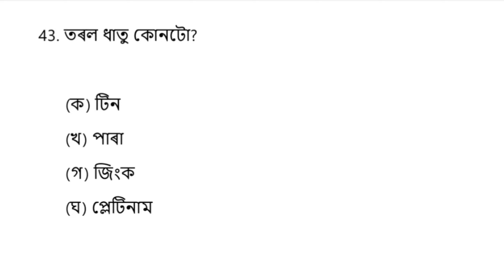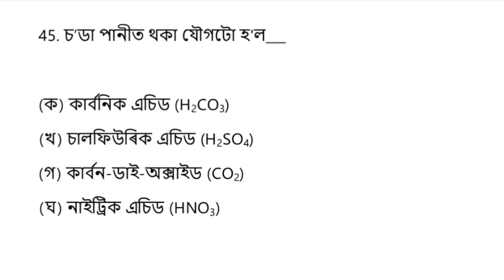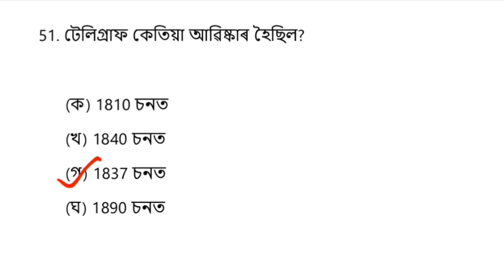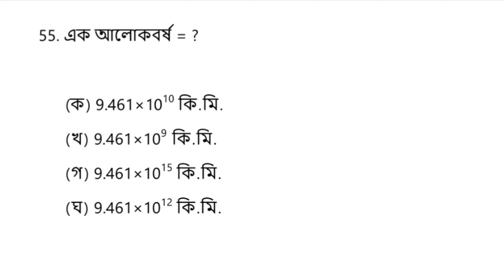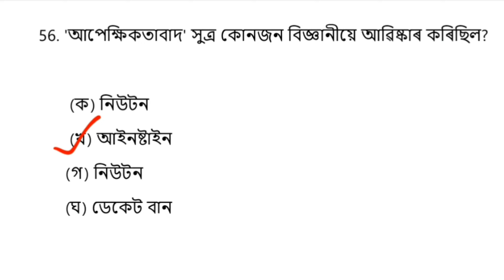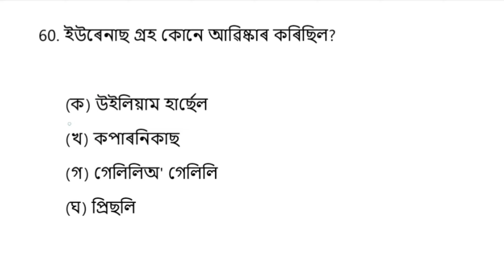General Science for Assam Competitive Exam || General Science questions & Answers || Shatec Assam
General Science questions & Answers || General Science for Assam Competitive Exam || P03 || @shatecassam

General Knowledge, General Science, Assam History,  Indian Polity, India Economy আদি প্ৰতিযোগিতা পৰীক্ষাৰ সৈতে সম্পৰ্কিত MCQ মই মোৰ Youtube channel ত Upload কৰোঁ। যি All Competitive পৰীক্ষাৰ বাবে প্ৰস্তুত শিক্ষাৰ্থীসকলৰ বাবে উপযোগী।

Science gk in English Assamese,
General Science Assam police AB UB
General Science for competitive exams
General Science for DHS Exam
General Science for DME Exam
General Science for DHSFW Exam
General Science for Health department exam
General Science for Assam medical department
Science gk Assam
Science gk Assamese PDF
General Science gk Assamese
Science MCQ Assam
Science Mcq for competitive exams
Science Mcq Assamese
Assam health department gk 2022 science
DHS Assam question answer science
DME Assam question answer Science
DHSFW Assam question answer Science
AYUSH Assam question answer Science
Technical and non technical, grade III and IV questions answers Science
DHS Assam important Science gk questions
Assam health department Science question answer
dhs Assam Science Questions and answers
dhs Assam Science Questions
dhs Assam grade iv Science question
DME gk science
Assam health department Science gk 2022
science question answer in Assamese
science gk health department
DHS gk science
DHS exam general Science questions and answers
DHS general Science questions
DHS general Science questions and answers
DHS important general Science questions
Director of Health services general Science questions
DHS Assam important general Science questions 2022
Assam DHS Department science questions and answers
Assam dhs science gk marathon
Assam police science question answer
Assam police si science gk
Assam police ab ub science gk
Assam police gk question science
Assam police general science MCQ